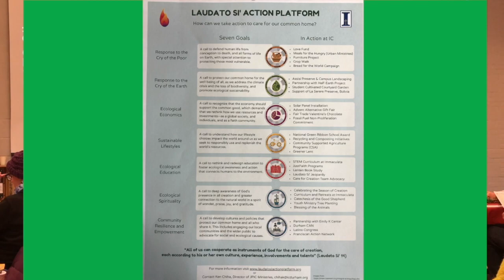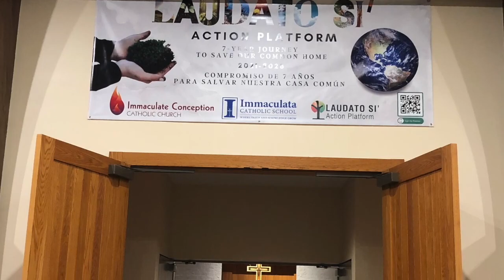Highlights from the IC screening of the Letter in the English and Spanish speaking communities at IC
Immaculate Conception Catholic Church, Durham NC